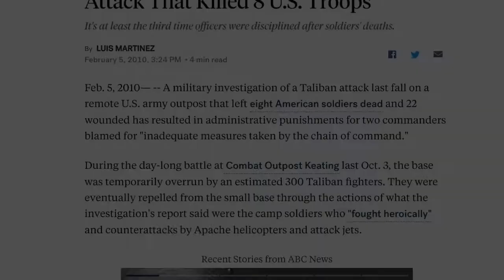Special Edition Afghanistan: Through the Eyes of a Leader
In May of 2009, 3rd Squadron 61st Cavalry Regiment deployed to Nuristan, Afghanistan a small eastern province bordering Pakistan. The squadron commander for the deployment was then-lieutenant Robert “Brad” Brown. In preparation for that deployment, he, along with then-Colonel Randy George, went on the pre-deployment site survey to better understand the terrain and complex environment of which they were only months away from assuming responsibility. During that trip, they arrived at Combat Outpost Keating, a remote outpost named for Ben Keating, who had died attempting to drive one of the lumbering resupply vehicles down the treacherous road back to the forward operating base. Standing in that base built in a valley at the base of three mountains and backed up to two rivers, both men understood that there could be no delay in closing that base for the safety of their Troopers. Anyone who visited COP Keating knew full well that it was the tactically indefensible position in which you could ever place yourself.

For multiple reasons they were unable to close COP Keating, OP Fritsche, and COP Lowell as quickly as they needed to. Unknown to the base closure planners of 3-61CAV, as they were simultaneously planning to close the three outposts in Kamdesh, the Taliban was planning a massive complex attack to prevent them from ever leaving.

On the morning of October 3rd, 2009 more than 400 insurgents attacked OP Fritsche and COP Keating simultaneously. A force of only 52 Troopers defended COP Keating, even after Afghan National Army abandoned their post and the insurgents broke through the perimeter, causing a small group of Troopers, led by Staff Sergeant Clint Romesha, to engage the enemy in close-quarters combat, retaking the COP. However, at the end of the day, the Troopers of Black Knight troop, 3rd squadron 61st cavalry regiment would be saying their final goodbyes to eight of their friends who had given their lives during that battle.

The diligent devotion of their squadron commander, however, ensured that this moment would not be easily erased from history. LTC Brown and his staff worked to guarantee the recognition of the heroic efforts of those who went above and beyond to place themselves in harm’s way to protect each other, destroy the enemy, and bring the remains of their friends home. Those efforts to ensure recognition succeeded.
What has since become known as the “Battle of Kamdesh,” resulted in the following awards:

Two Medals of Honor for SSG Clint Romesha and SSG Ty Carter

Two Distinguished Service Crosses for 1LT Andrew Bundermann and SSG Justin Gellagos (posthumously awarded)

Nine Silver Stars

18 bronze stars with “V” device for valor

37 Army Commendation Medals with “V” device for valor

And 27 Purple hearts for wounds sustained in combat

SSG Romesha authored the book “Red Platoon” and Jake Tapper authored “The Outpost,” which has since been turned into a major motion picture.

The fall-out of the battle, including the loss of life, took its toll on everyone involved and amongst others within the squadron, however. The subsequent investigation held both COL George and LTC Brown responsible, even though the ISAF-commander at the time, GEN Stanley McChrystal, agreed there was nothing more they could have tactically done to prevent the disaster. Many of the Troopers completed their obligation and left the army, preferring lives of quiet and peace, away from the constant reminder of the toughest day of their life.

LTC Brown however, still had eight months left to command his squadron through a deployment in one of the most kinetic provinces in all of Afghanistan. The two artillery guns on his forward operating base fired over 6000 rounds total during their year-long deployment. He had lost two beloved Troopers before Keating, while sending back home dozens of wounded Troopers before and after the Battle for Kamdesh. To put it in context, in the first four months of his deployment, LTC Brown’s squadron of rag-tag cavalrymen were attacked more than 238 times across seven separate locations. And yet, he persevered with courage, humility, devotion, and determination.

It is why those of us who served with him as the commander of 3rd squadron 61st cavalry regiment unabashedly and unquestionably remember him, to this day, as the best leader we ever served with. As his former chaplain, I can guarantee that he’s the real deal and I am humbled to know him. So without further ado, here is the one and only, Brad Brown.